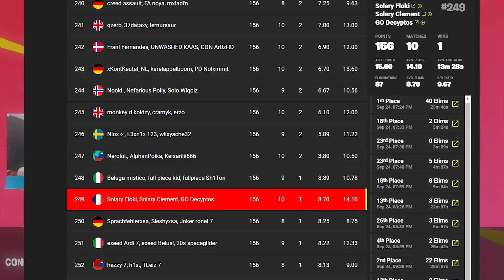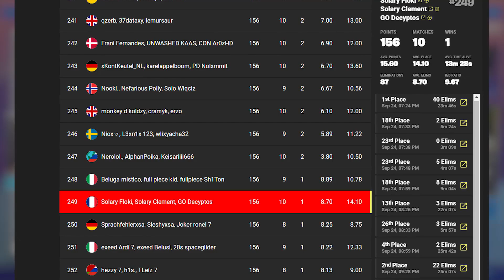LA NOUVELLE STRAT EN COMPÉTITIF ?! ► 💀 CARNAGE EN OPEN DE PRÉ-SAISON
▼Mon stuff▼

Souris Logitech G Pro
Clavier Logitech G Pro
Casque G PRO Wireless